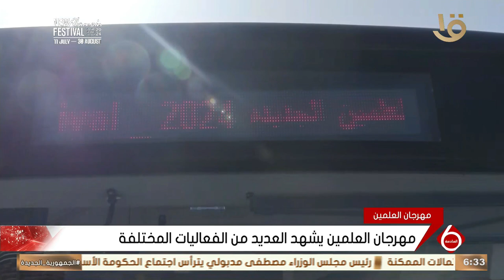مراسل التليفزيون المصري يكشف تفاصيل.. فعاليات مهرجان العلمين